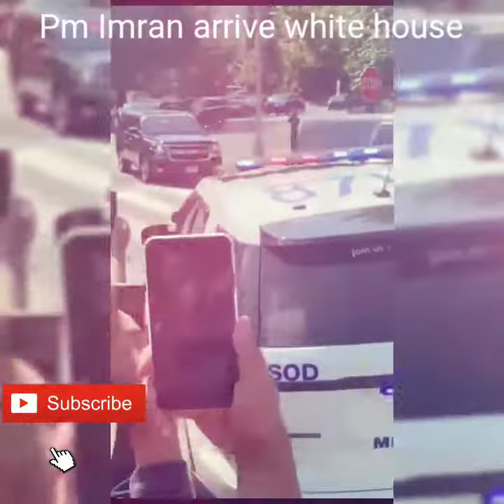Prime minister of Pakistan Imran khan in America arrival Pakistani embassy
Aslam Alikum to all my brother and sister published on 21st July 2019
Pm Imran khan in USA arrive to Pakistani embassy in America